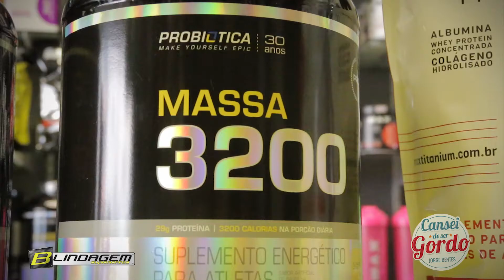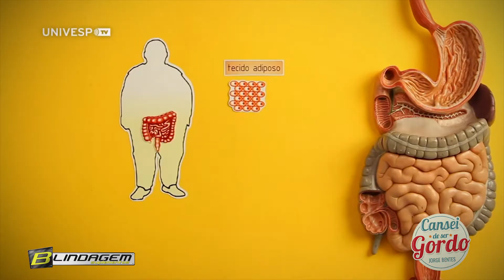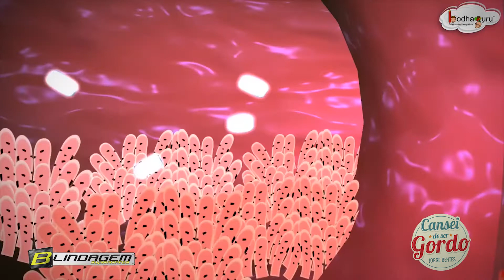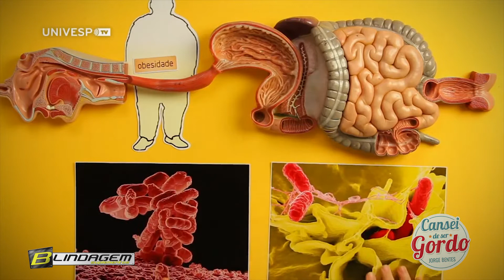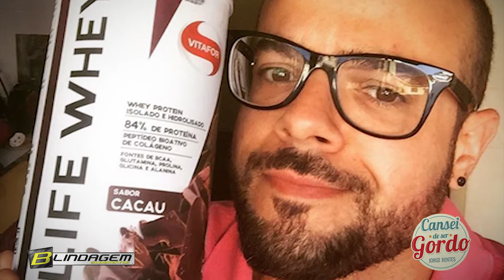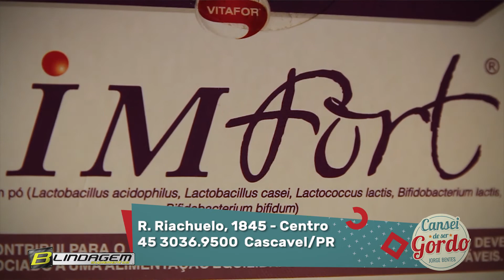Alerta! Veja como a saúde do seu intestino está relacionado com a OBESIDADE!